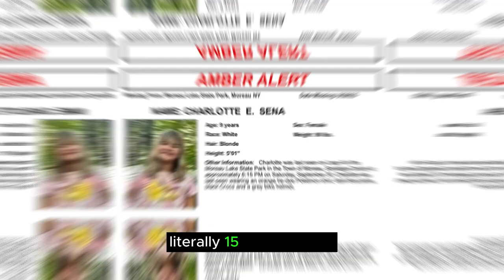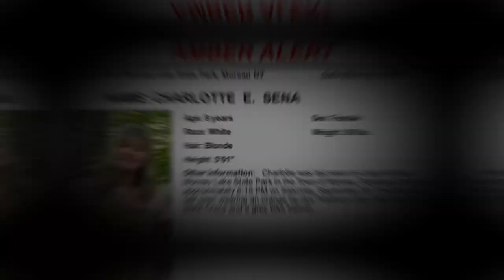Amber Alert: Missing 9-Year-Old Girl Possibly Abducted from New York Campsite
Title: Amber Alert: Missing 9-Year-Old Girl Possibly Abducted from New York Campsite

news 24,
news nation david grush full,
news ukraine,
news today usa,
news and why it matters,
news anchors can't stop laughing,
news al jazeera english,
news ary,
news africa,
news australia,
news around the world,
a newspaper,
a news corporation company,
a newspaper in front of him #10,
a newspaper in front of him #05,
a newspaper in front of him #04,
a newspaper topic,
a newspaper composition,
news breaking news today,
news band,
news bbc,
news background,
b news bijapur today live,
b news nation bijapur today live,
b news kolhapur live today election result,
news channel,
news cnn,
news channel live,
news channels same message original,
news center maine,
news citizen tv today,
news canada,
news channel 5,
news center,
c news untv,
c news sangli live,
c news france,
c news sangamner live,
news dw,
news derana,
news debate,
news dire straits,
news daily,
news documentary,
news derana today,
news dump,
dd news live,
dd news,
dd news live today,
dd news aizawl,
hd news indore physical academy,
dd news english,
da news plus,
news ethiopia today,
news english live,
news english,
news ethiopia,
news earthquake today,
news earthquake,
news economy,
news english today,
news earthquake live,
e news live,
e news adrienne bailon,
e news kadiri,
e news love is blind,
e news mzansi,
e news daily pop,
e news chikkaballapur today,
e news boxing,
e news live south africa,
e news red carpet,
news fox,
news first kannada live,
news first kannada,
news flash,
news for reasonable people,
news for today,
news fails,
news first,
news flock,
news focus tamil,
fm news,
fm news bijapur kannada,
fm news live,
fb news network,
fm news vijayapur,
f news felipe neto,
news gujarati live,
news gizwop,
news gurugram today,
news geo,
news green screen,
news gang citizen tv,
news geo live,
news gujarati,
news green screen background,
news gma,
g news live,
g news network,
g news tv,
g news today,
g news headlines today,
g news live tv,
g news gouripur,
g news portal,
news headlines,
news headlines today,
news haiti tv,
newshour,
news haiti,
news haryana live,
news hour today,
hum news live,
hum news,
hd news bhojpuri,
hd news channel,
hum news live today,
hum news headlines,
h news sport,
hum news headlines today,
hum news live headlines,
hum news headlines today 9pm,
news intro,
news international,
news israel,